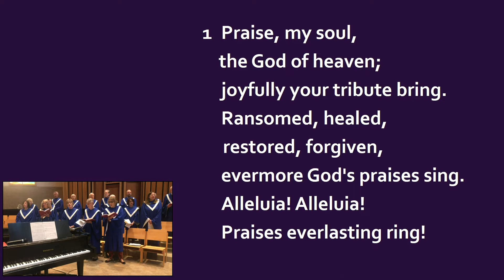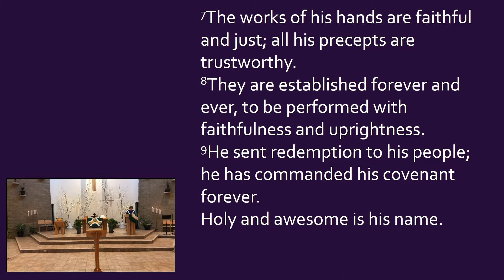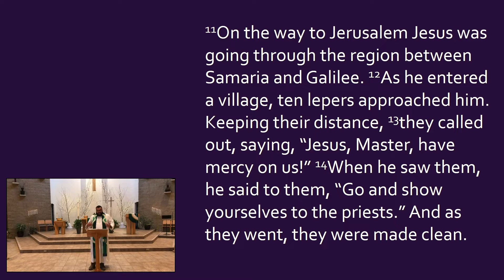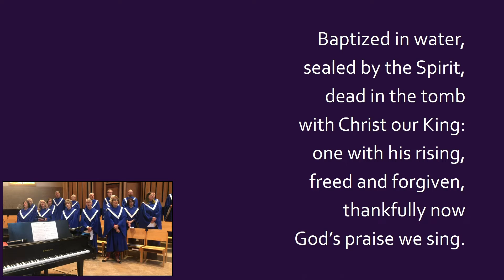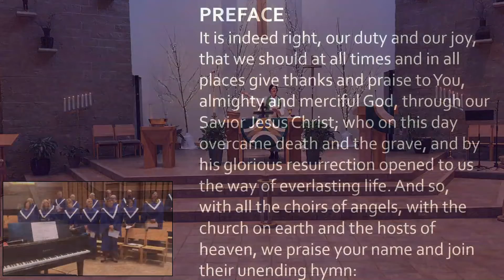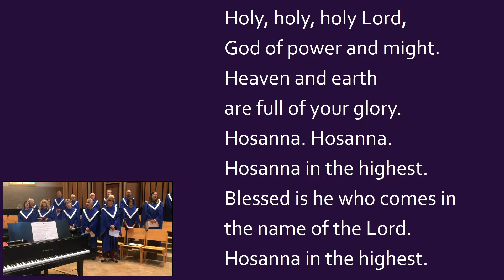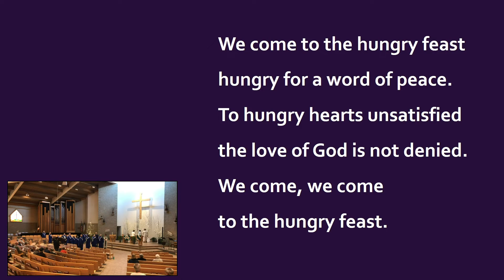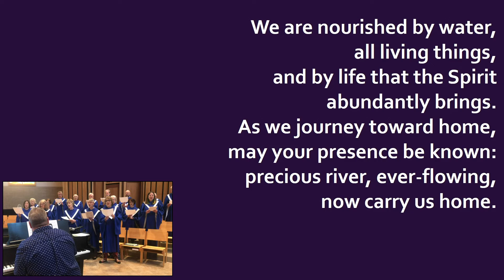Worship | October 9, 2022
Worship for October 9, 2022 from Shepherd of the Hills Lutheran Church (ELCA) in Shoreview, MN